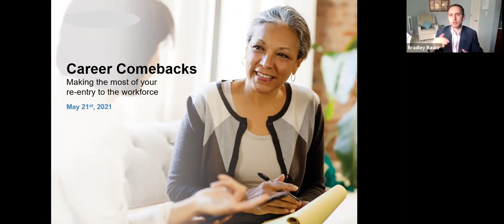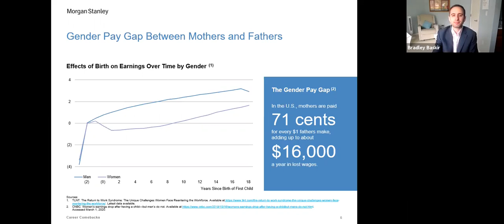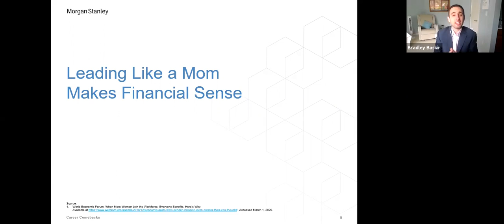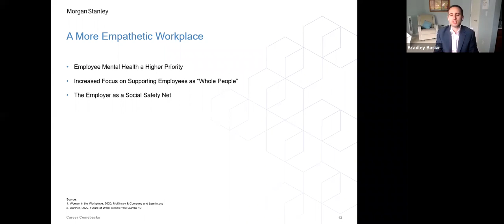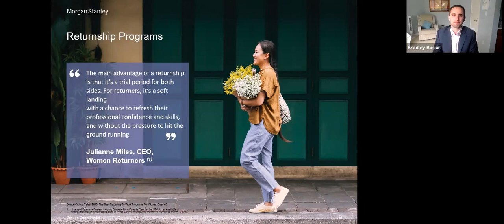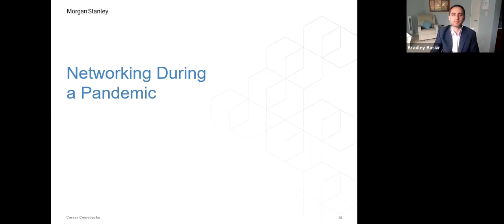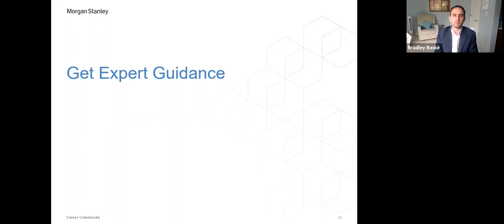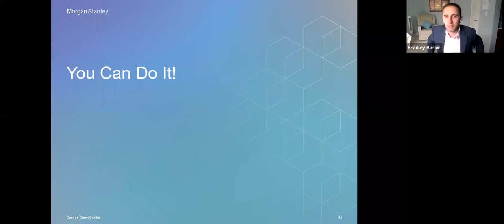Career Comebacks: Making the Most of Your Re-Entry to the Workforce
Stepping out of the workforce - for any reason - is a big decision. But kickstarting your career after time away can feel even more daunting. This webinar will discuss ways to boost your knowledge and confidence around your career comeback.
Note: This webinar is geared towards women.